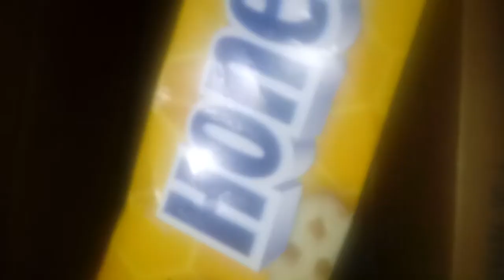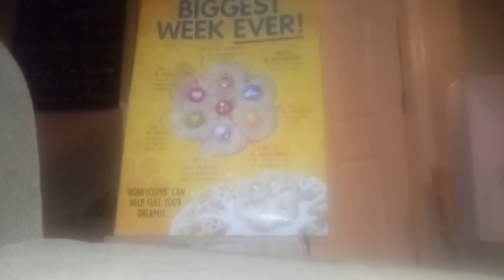Earthquake in Los Angeles again